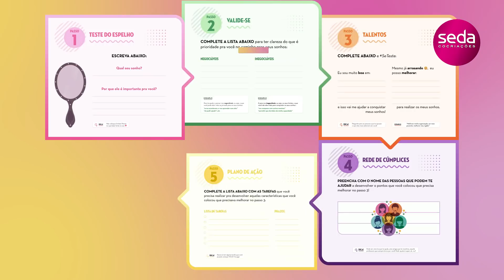Rede de Cúmplices | Passo 04: Jornada Seda Planejando Meus Sonhos!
Você tem um sonho, mas não sabe o que fazer pra chegar lá? Seda criou a Jornada Planejando Meus Sonhos, em parceria com o Instituto Plano de Menina, para te ajudar a montar um plano para conquistar seus objetivos!

Nessa jornada de 6 vídeos, você vai olhar pra dentro, gostar ainda mais de quem você é e ter confiança para lutar por esse sonho que não sai da sua cabeça! Vai reconhecer seus talentos incríveis e montar uma rede de suporte com manas que vão te ajudar a conquistar seus sonhos. Ao final, você vai ter um plano de ação bem claro com o que deve ser feito pra você chegar lá!